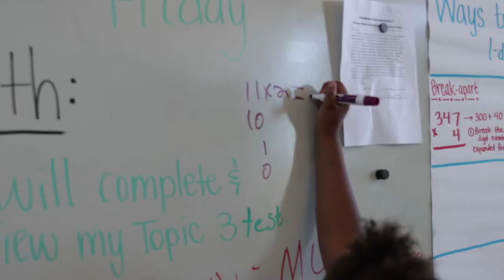Kelli Abohosh, Principal, Neblett Elementary School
We continue to celebrate National Principals Month with Kelli Abohosh, Neblett Elementary School Principal! This month-long recognition honors principals for their significant impact on the success and well-being of our nation’s students. We continue to honor our Sherman ISD principals by producing videos that feature them in their element. You will learn a little more about their love for education and why they enjoy being a principal in Sherman ISD!